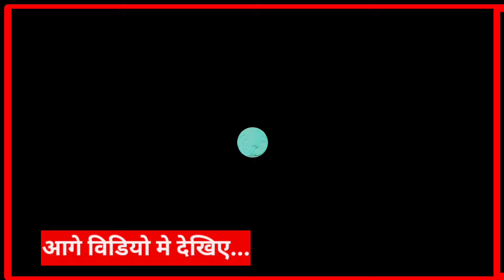ऐ लड़का ने क्या बोल दिया मनि मेराज को सुनकर दंग रह जाएंगे 🤔 | Ramesh Sahni Ka Interview/@Fun2EgTeam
ऐ लड़का ने क्या बोल दिया रीपोटर को सुनकर दंग रह जाएंगे 🤔 | Ramesh Sahni Ka Interview/muzaffarpur

camera man Ramesh sahani। कैमरा मैन रमेश सहनी इंटरव्यू।

‪@Fun2EgTeam‬ के साथ मजेदार इंटरव्यू || ramesh sahni ka interview || कमाई जान के हैरान हो जाएंगे 🤔

Ramesh sahani ka interview video 👏 एक बीडीओ से 4 लाख कमा लेते हैं

रमेश सहनी का टीम का इंटर्वव्यू वीडियो | Ramesh sahni tim ka entervew video कैमरा मैन